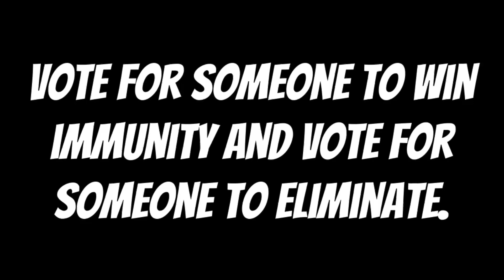My Top 78 Crossover Contest #68 (VOTING CLOSED)